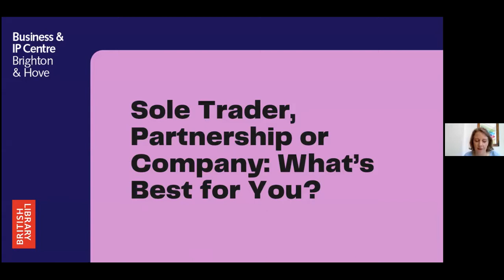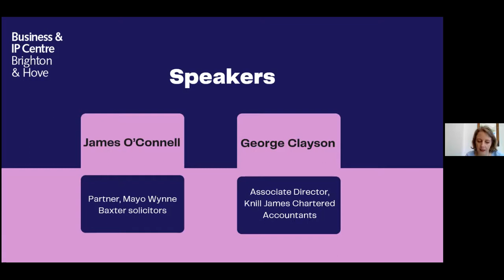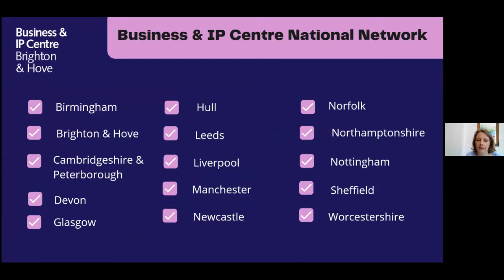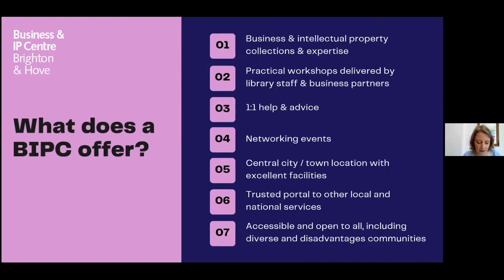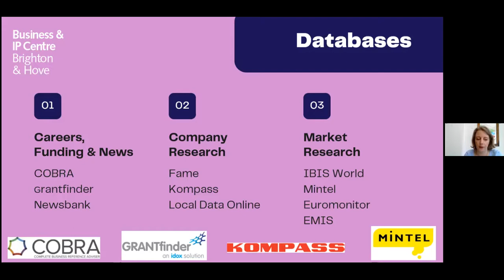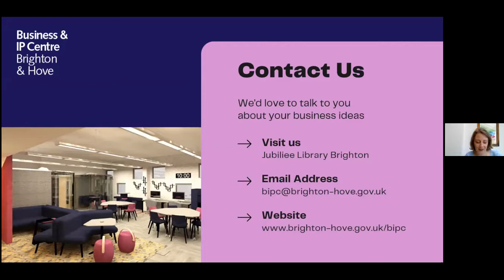Sole Trader, Partnership or Company: What's Best for You?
Are you thinking of starting a business? Have you decided which business structure might be the best for you?

In this webinar George Clayson from Knill James Chartered Accountants and james O’Connell from Mayo Wynne Baxter Solicitors will talk you through the advantages and disadvantages of the three main types of business structure - Sole Trader, Partnership or Company.